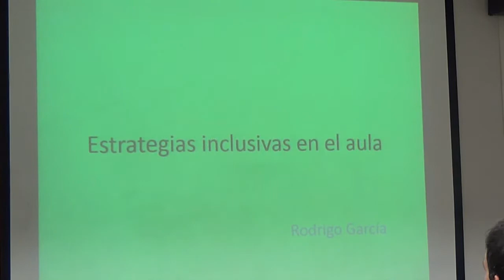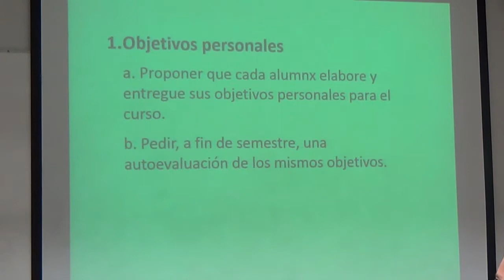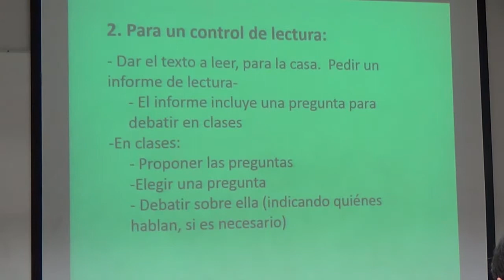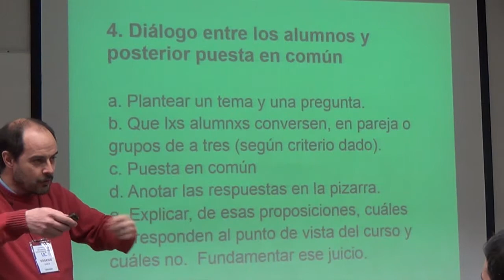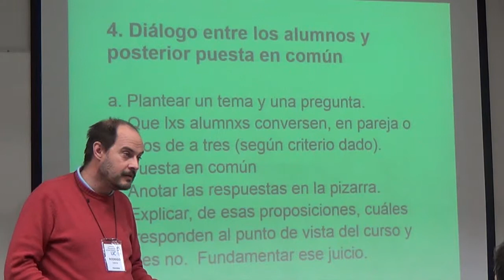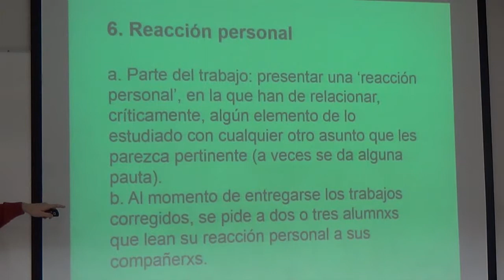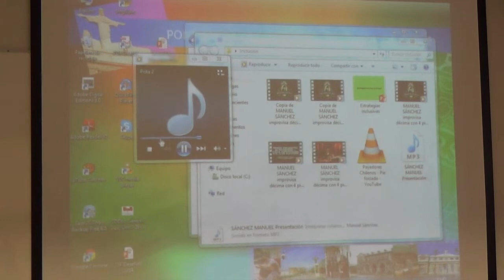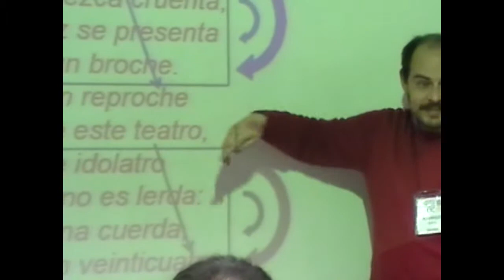Inclusión - Rodrigo García (Teología)